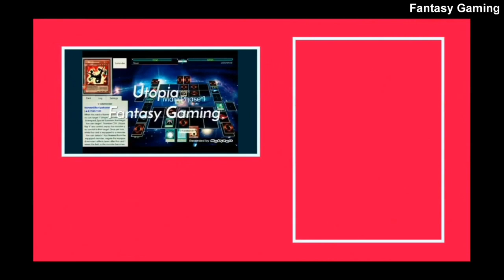Yu-Gi-Oh DM Yugi Moto Deck ( YgoPro)